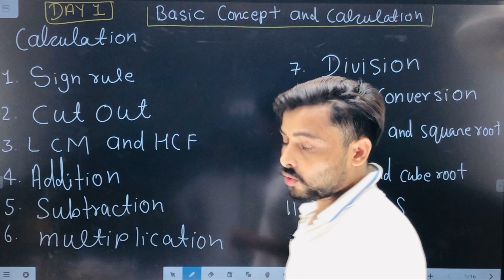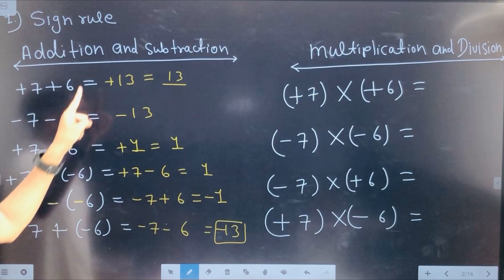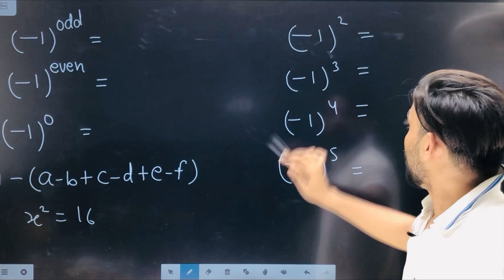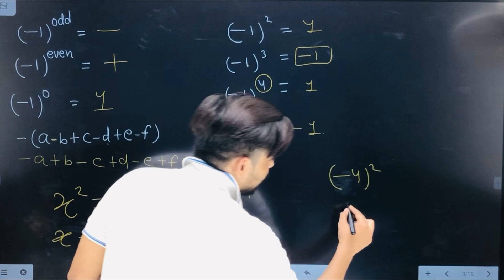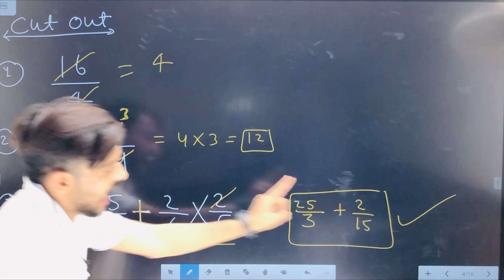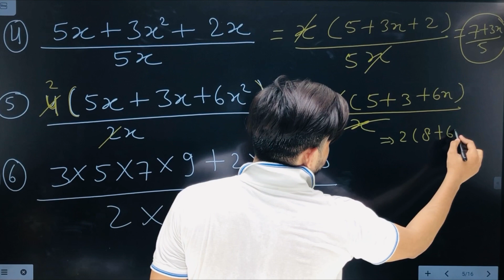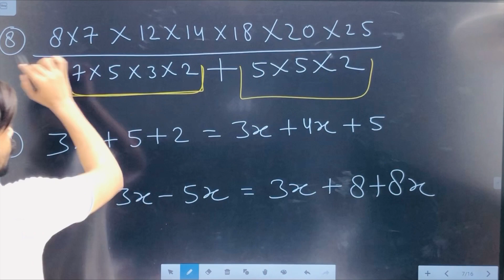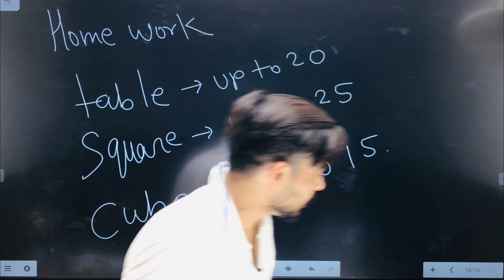Basic Math for all types students | सभी प्रकार के छात्रों के लिए बुनियादी गणित।